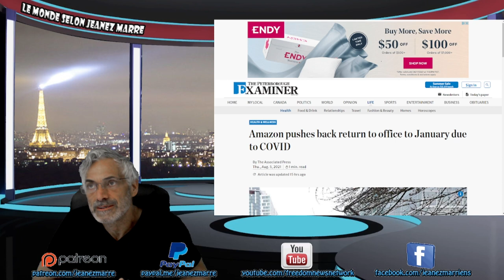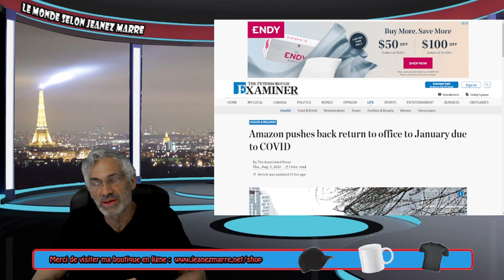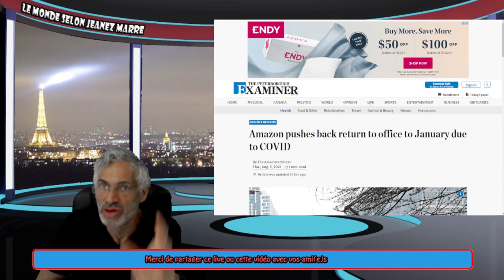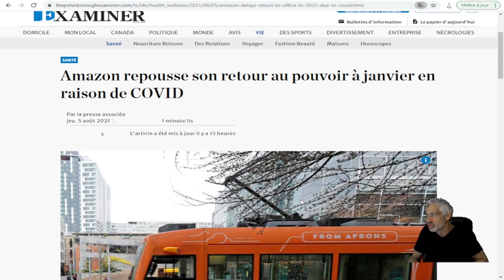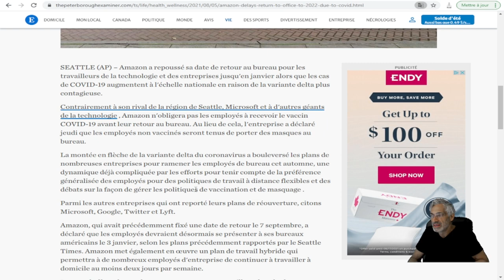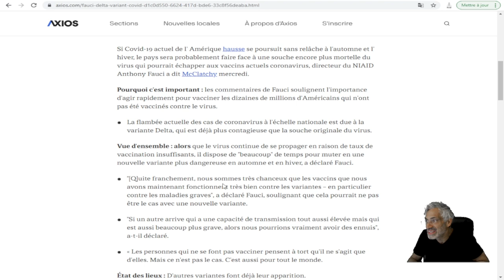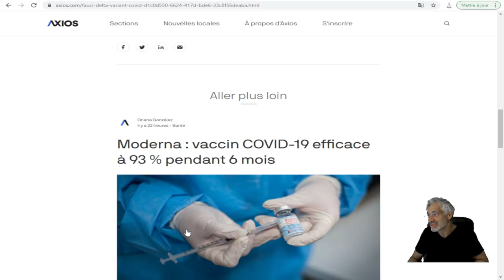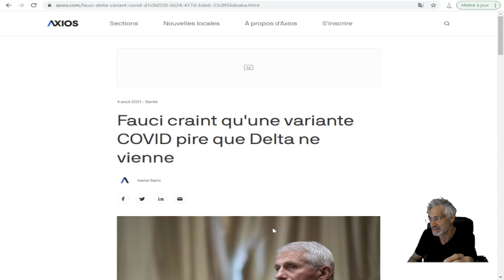TOUT CE QUE VOUS DEVEZ SAVOIR SUR LA SITUATION MONDIALE ACTUELLE.UNE VARIANTE ENCORE PLUS MORTELLE.